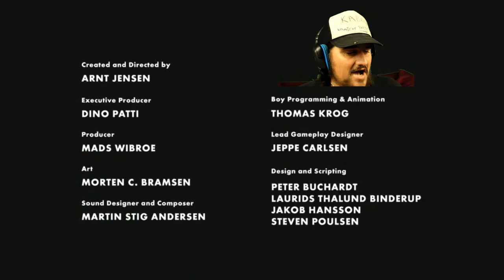Limbo: (The Final Episode) "Tyrones skills are put to the test!"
Yes my Party Peeps its the final episode of Limbo and Tyrone and I are stoked! It was a long and hard road hehehe, but we did it yall! The Puzzles were tough and we have been dismembered, electrocuted, and stricken with fall damage!! It was way fun though.

If you want to buy the game for yourself one Steam